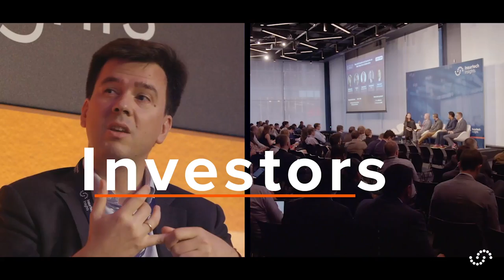How to Win Customers Over in Insurance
Join leading experts within the fields of marketing and business development to uncover the hidden tricks of winning the customers over.

What does it take from an innovation perspective, how can insurers better understand the customer journey and what can be done from a brand perspective? These are just a few of the thought inducing questions answered in this panel that will help your business understand the customers better.

The panelist were:
- Luca Bocchio (Partner, Accel
- Monika Schulze (Head of Zurich Direct and Partnership Development, Zurich)
- Thomas Heindl (Director of Marketing & Corporate Communications, LV 1871)
- Andrea Veltri (Deputy CEO, BNP Paribas Cardif)
- Stefan Knoll (CEO, DFV Deutsche)
- Paul Tyler (CMO, Nassau Re)

This talk was held at the Insurtech Insights Europe in London. The conference is hosted annually and gathers the most senior insurance leader to discuss the latest innovations within the industry.
Insurtech Insights is a global ecosystem aiming to connect industry leaders and decision-makers with innovative start-ups who are challenging the insurance market, in order to create mutual business opportunities and accelerate growth.

Our community is one of the leading insurance communities, connecting you to the industry-leading innovative thinking being generated around the globe. With attendees from established Insurtech companies to C-level Executives from leading Insurance Carriers, Reinsurers, Investors and innovating Start-up businesses.
Through our global events in London, New York and Hong Kong we are creating a community for members to connect and share knowledge through a variety of different ways through both online content and conferences.